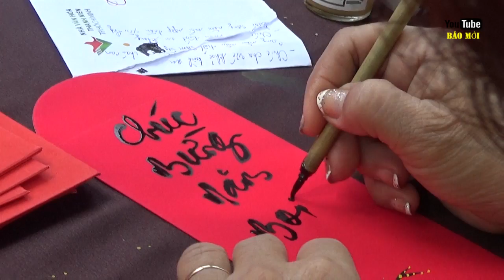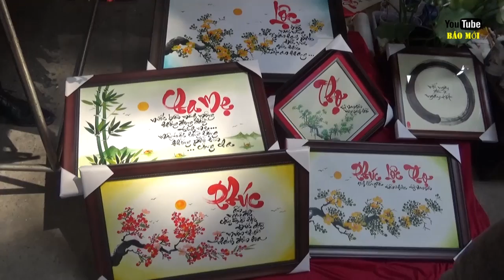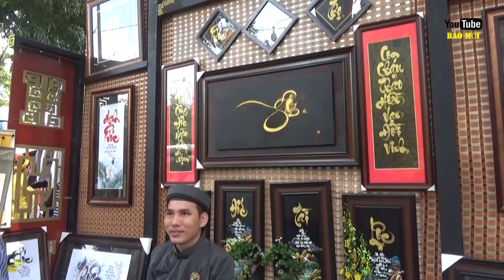Phố ông đồ và những cô gái đẹp chơi xuân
Chỉ còn hơn 1 tuần nữa đến Tết Nguyên đán Mậu Tuất 2018, nhiều người dân Sài Gòn bắt đầu xuống phố để chụp hình. Những thiếu nữ xinh đẹp thướt tha trong tà áo dài tạo dáng bên những cành mai.